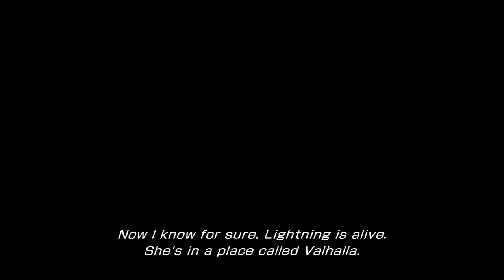Final Fantasy XIII-2: Episode 2 - "Preludes After Preludes"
The man with the plan and the hottie with the body set out on their journey to the big V.